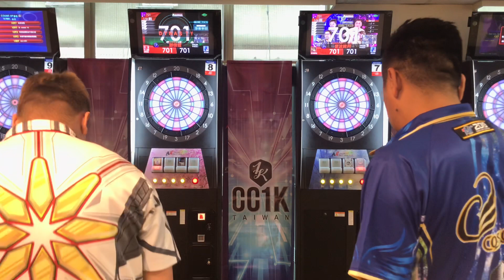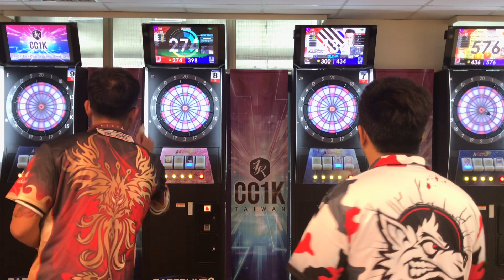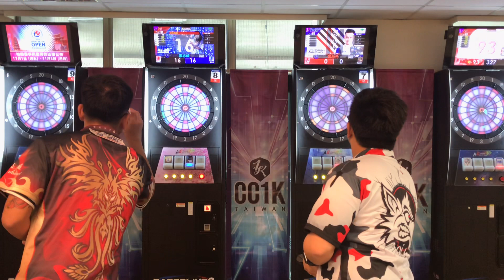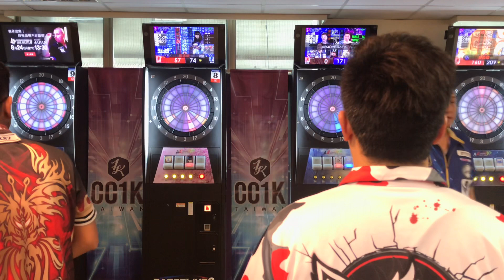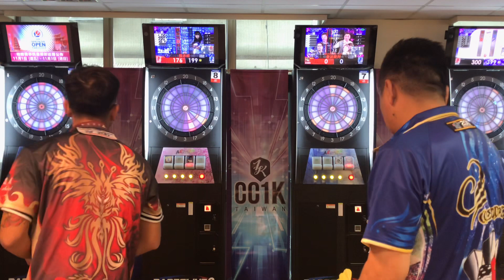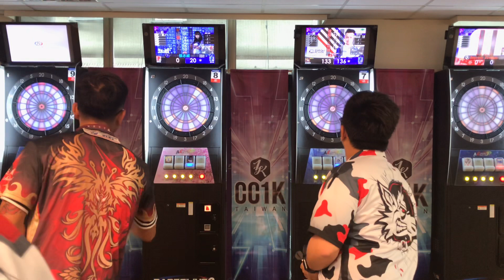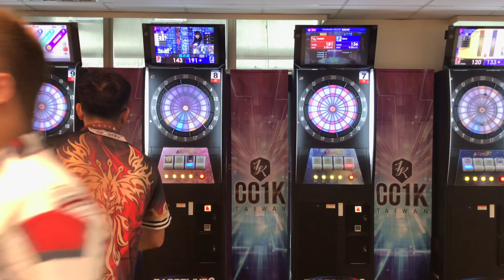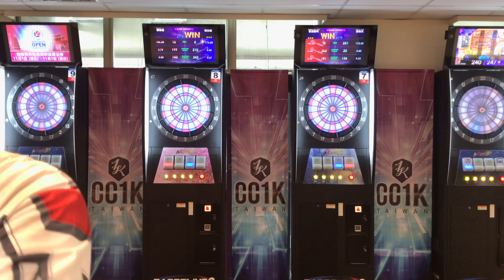(右)20190818 普波騰列 vs 張柏元 【CC1K Best 16】